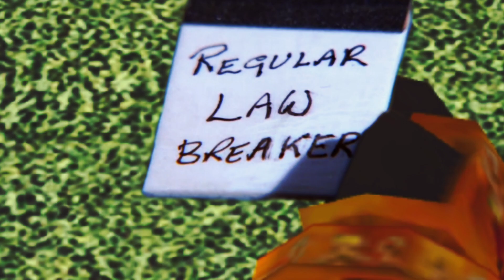THOMAS IN TROUBLE (BTWF Roblox Remake)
Episode 22
Season 1
Thomas in trouble